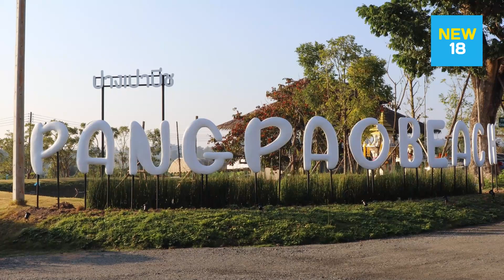ระทึก! กองประกวดนางสาวไทย สะพานขาดขณะถ่ายทำวีทีอาร์ สาวงามตกน้ำ บาดเจ็บ 3 ราย | NEW 18